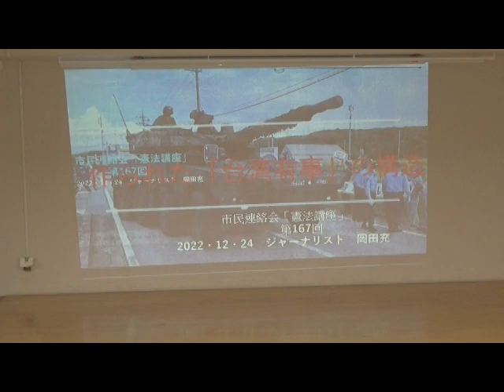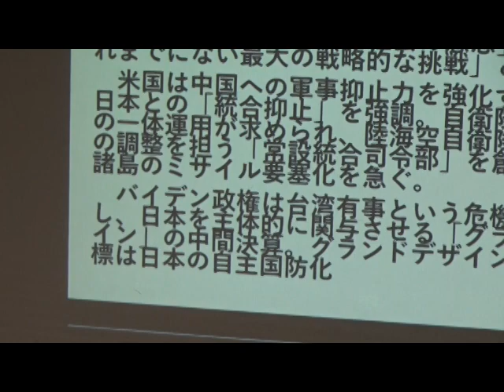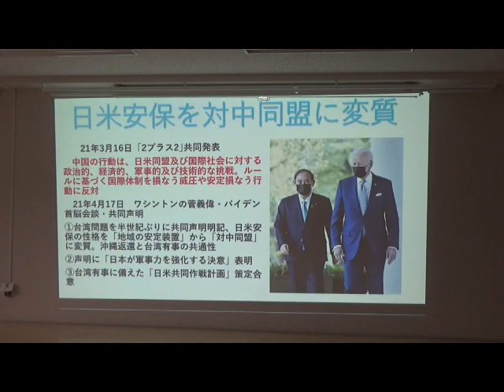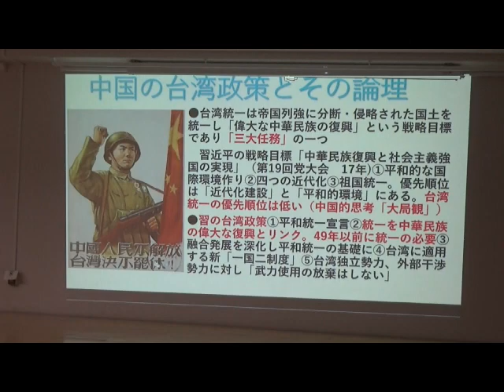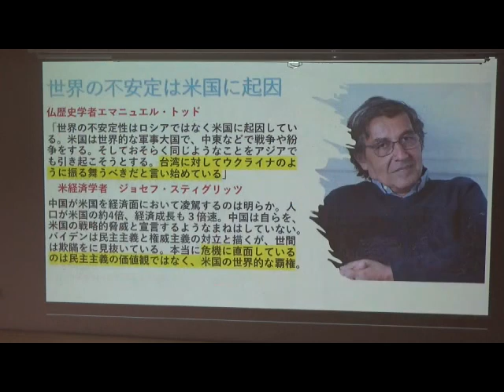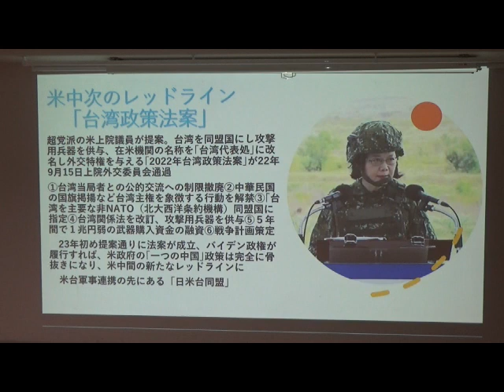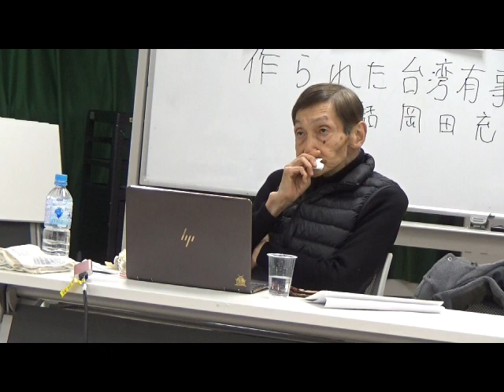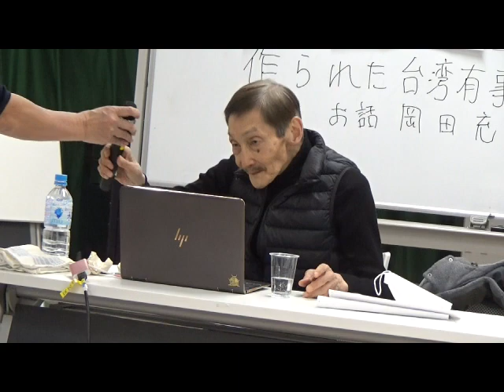2022/12/24 第167回市民憲法講座 作られた「台湾有事」の構造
第167回市民憲法講座
作られた「台湾有事」の構造
日　時：12月24日（土）18：30～20：30
場　所：文京区民センター2階A会議室
お　話：岡田　充さん（ジャーナリスト。元共同通信客員連接委員）
主　催：許すな！憲法改悪・市民連絡会